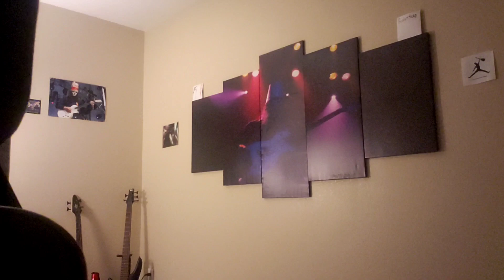Buckethead Fourneau Cosmique (Bass)